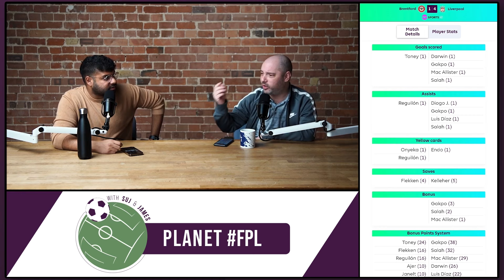The FPL KING is BACK! | Brentford v Liverpool | Planet FPL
Mo Salah, never in doubt.